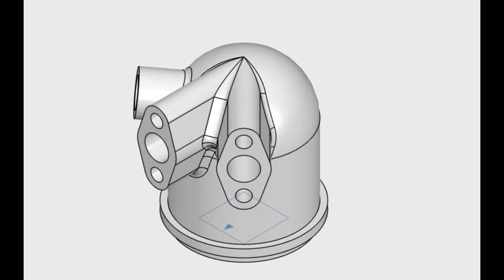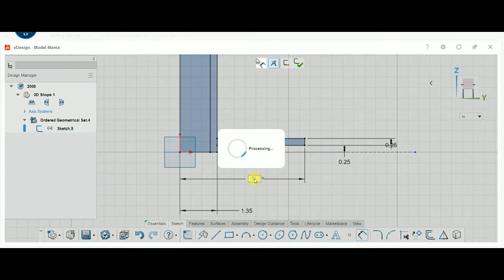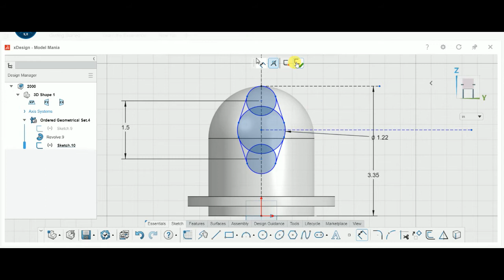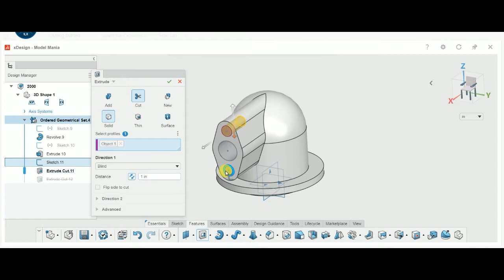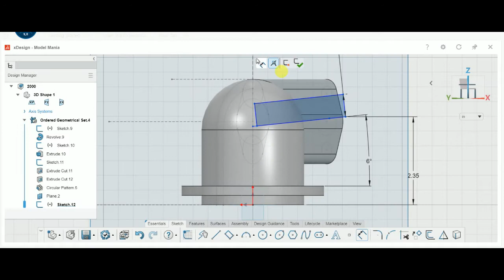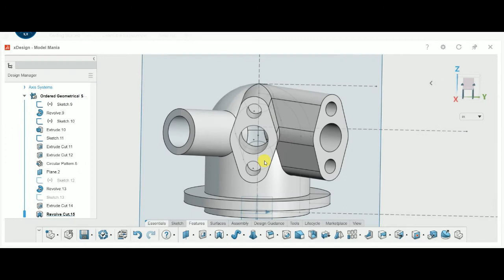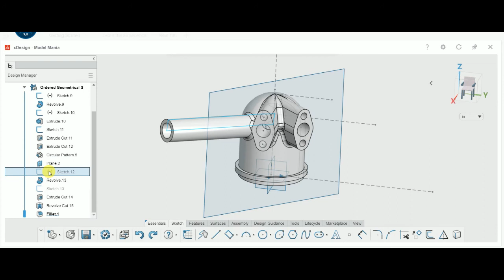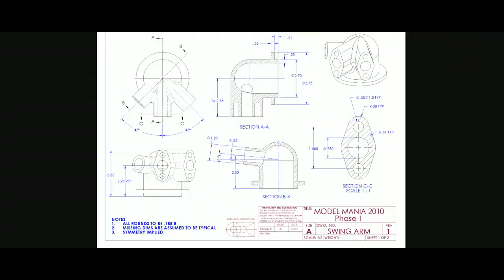Model Mania 2000 Model on 3D Designer | 3D Creator | 3dexperience | Solidworks | Catia | 2020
latest Video tutorial on Model Mania 2000 on 3D Designer.

Hey guys , I am Knight Engineer, as you know I created most video regarding the solidworks and its offer. I posted many videos on free solidwork certification and other please due check ,